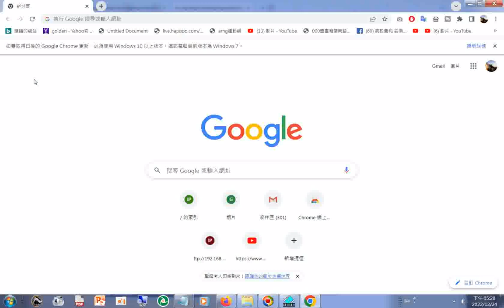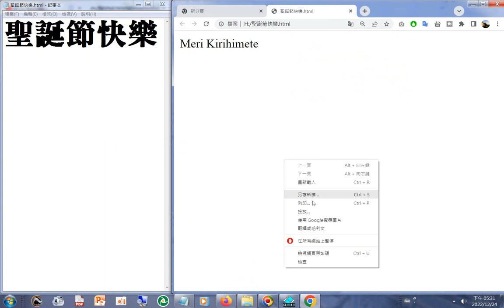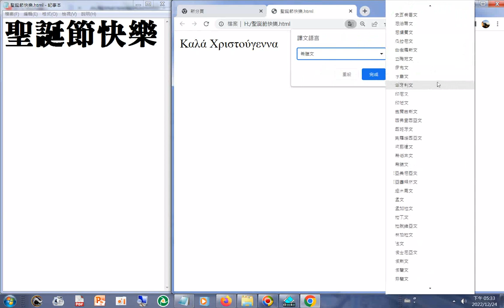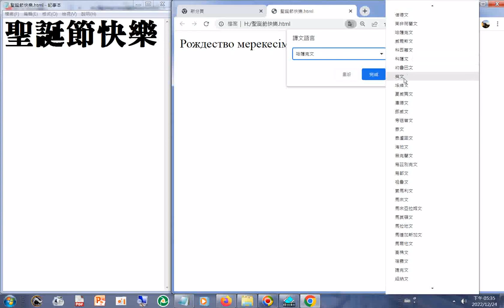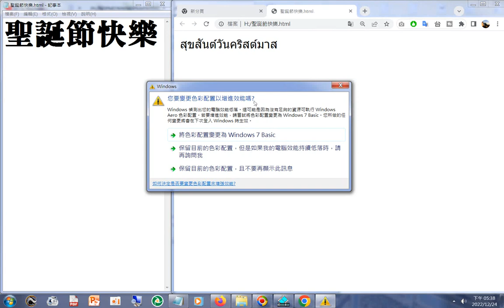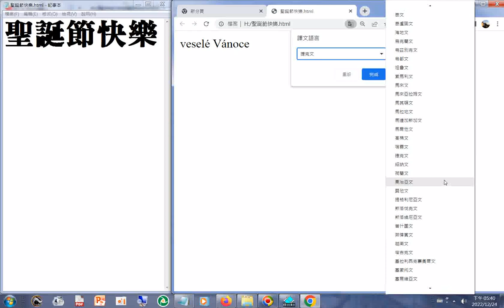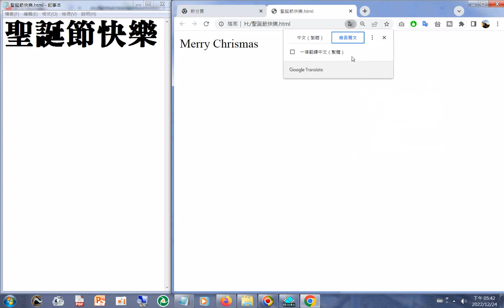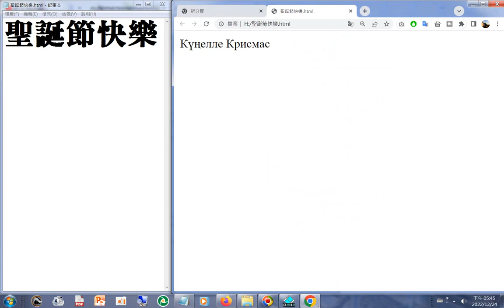(下載#TTS 延伸套件之後的操作#線上翻譯成多國文字) _g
Text to Speech – Realistic AI Voice Generator Microsoft Azure.htm20221217